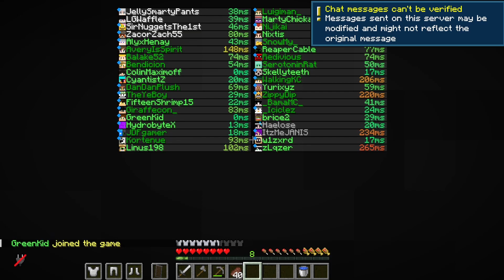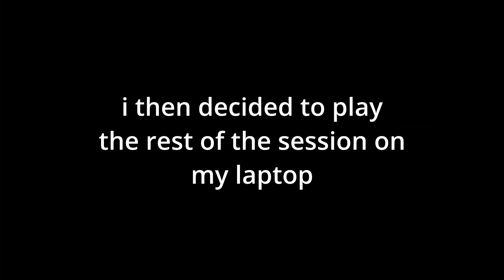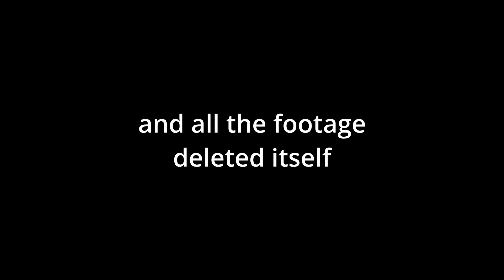The Lagged Last Lime (sorta) - Ultimate Life #2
Bro this episode made me feel bad for Colin :(
I fixed the lag tho, episode 3 might be better

Welcome to Ultimate Life, the final season of the hit series Clock Life, inspired by @Grian
In this season, we randomly roll twists from past clock life seasons, clock life, swap life, timed life, and charged life and we will end up fighting to see who is the ultimate winner!

@yurixyz1 @AveryIsSpirit @jakub7catz i drew you
Other members: